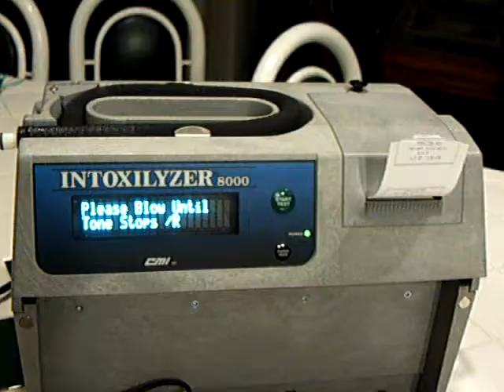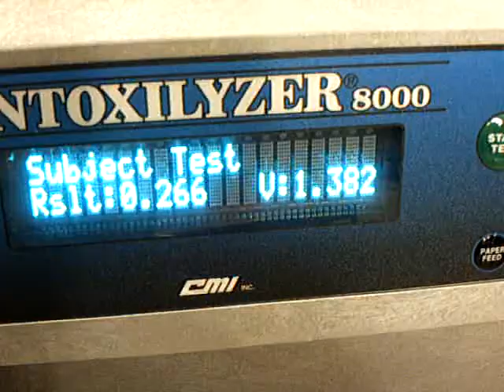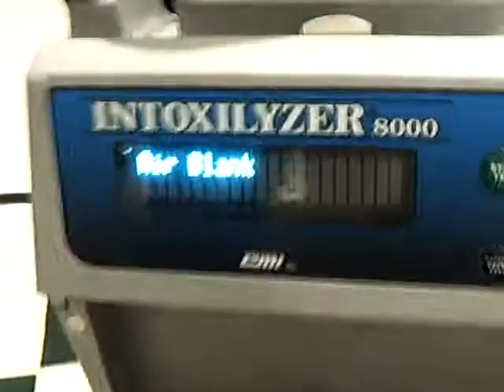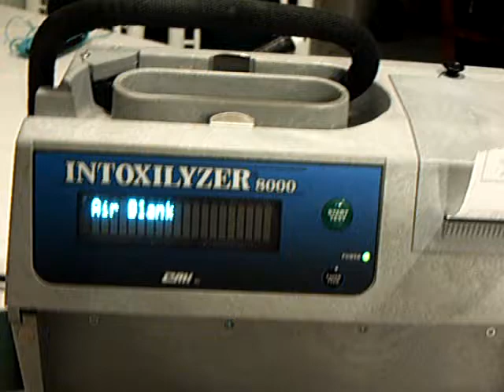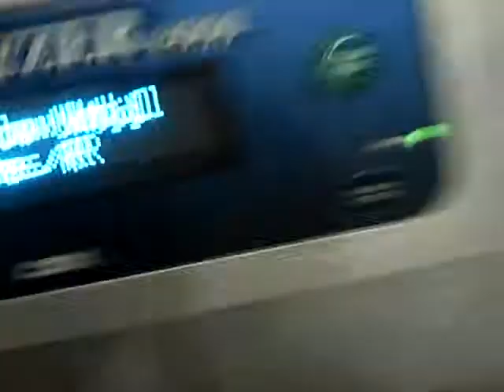Intoxilyzer 8000 (BrAC) 0.547 is really mouth alcohol, CBS video.ASF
This is more proof that the Intoxilyzer 8000 is nonspecific for ethyl alcohol and the Intoxilyzer 8000 has serious flaws in the software design because it is unable to differentiate between mouth alcohol and breath alcohol (BrAC).

The first breath sample @ 1:43 on the video was PURE MOUTH ALCOHOL and that test resulted in a BrAC reading of 0.263 with a Breath Volume of 1.570 (the minimum breath needed for the Intoxilyzer 8000 to analyze a breath sample is 1.1 liter).  The second breath sample @ 4:34 in the video was again ONLY PURE MOUTH ALCOHOL but the Intoxilyzer 8000s alcohol slope detector FAILED to analyze the breath sample correctly and gave a false BrAC reading of 0.547 with a Breath Volume of 1.218.  What does this mean?  Well, IF I WAS DRINKING VODKA.. I WOULD BE DEAD.

To go from a 0.263 BrAC reading @ 1:43 to a 0.547 reading @ 4:34, (less than 3 minutes) would mean that I drank and my body absorbed a total of 53 shots of Vodka.  How can we determine this? Simple, by using the Windmark Formula we can determine the amount of drinks in my body at the time of each Breath Test.
1st sample BrAC reading of 0.263
250 lbs.  x 454 (grams per lb.) = 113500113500 x .68 (water for men) = 77180
77180 x .0026 (grams of alcohol consumed) = 200.668
200.668 ÷ .8 (specific gravity of alcohol) =250.825
250.825 ÷ 30 (grams in a shot) = 8.360
8.360 ÷ .5 (100 proof ÷ 50% = Vodka) = 16.721
16.721 x 1.55 (covert back to drinks, drop last 3 digits) =25.918
Means I had 25 shots of Vodka in my system when I provided my 1st breath sample

2nd Breath Sample
250 lbs.  x 454 (grams per lb.) = 113500
113500 x .68 (water for men) = 77180
77180 x .0054 (grams of alcohol consumed) = 416.772
416.772 ÷ .8 (specific gravity of alcohol) =520.965
520.965 ÷ 30 (grams in a shot) = 17.365
17.365 ÷ .5 (100 proof ÷ 50% = Vodka) = 34.731
34.731 x 1.55 (covert back to drinks, drop last 3 digits) =53.833
Means I had 53 shots of Vodka in my system when I provided my 2nd breath sample.

So this means that from the time of my 1st breath sample and my 2nd breath sample I consumed and absorbed a total of 28 shots of Vodka in 2:51.  This is why I stand behind my statement that the Intoxilyzer 8000 is JUNK SCIENCE  Now you know why CMI, Inc. will not disclose the source codes to any state.  CMI, Inc does not want someone like me to get a hold of the Florida Intoxilyzer because they know that independent testing like what you have just seen will prove that the Intoxilyzer 8000 has serious design flaws and the machine should NOT BE USED TO COLLECT EVIDENTARY SAMPLES!!!

In opinion, CMI, Inc. has intentionally designed software flaws into the operational functions of the Intoxilyzer 8000 that prohibit accurate detection of Mouth Alcohol. The Intoxilyzer 8000 cannot distinguish difference between mouth alcohol "true" Breath  Alcohol concentration. Why?  The more people that get convicted DUI, equals more revenue generated for state.